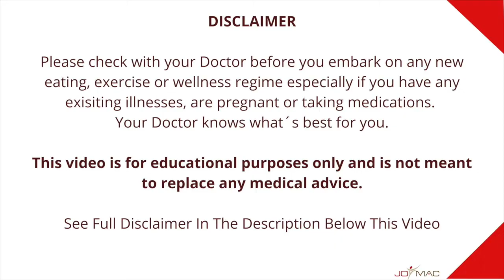5 Weight Loss Mistakes And How To Avoid Them Part 4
In part 4 of today's video, I would like to share 5 common weight loss mistakes that you can avoid to reach your weight loss goals. Losing weight can become much easier when you know where the common pitfalls are!

Healthy Body - Healthy Mind - Happy Life!

FITBIT Charge

NOOM
If weight loss is your goal and you need some support check out NOOM:
Try NOOM´s Health & Wellness App & Trial: _ - Lose Weight For Good

My channel is about inspiring healthy living for women and Moms. As a Wellness Coach, & Mom I coach and mentor women on how to look after their health, body, and well-being, inspiring and motivating them to make the best out of their unique beauty. .

STOCK IMAGES & VIDEO FOOTAGE:
Thumbnail photos are free licensed images from CANVA.

There is no guarantee that you will experience results with this programme/video/blog/recommendation or information provided. As with any fitness or nutrition programme, your results may vary and are based on your individual capacity, previous experience, ability to take action and level of desire. There are no guarantees concerning the level of success you may experience. Each success depends on his or her background, dedication, passion and motivation and our company will not be made liable for lack of results.